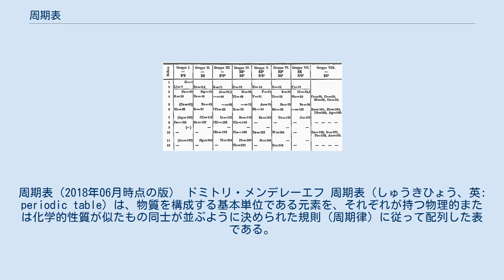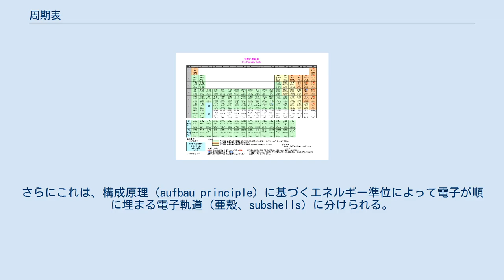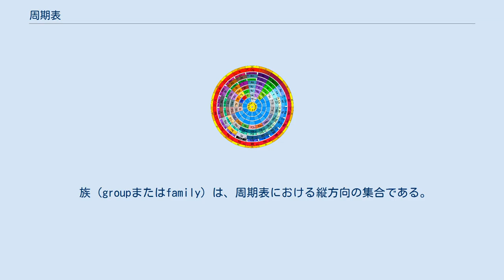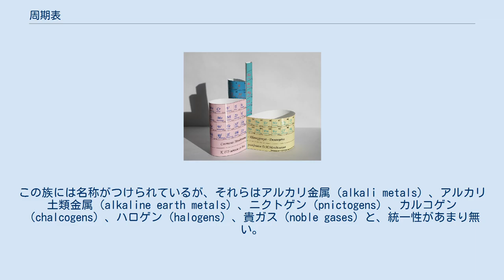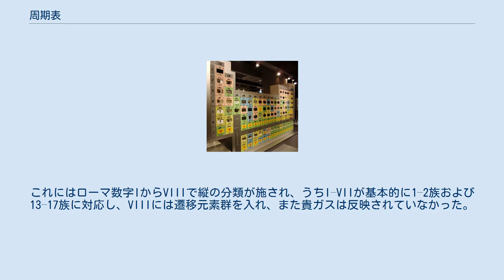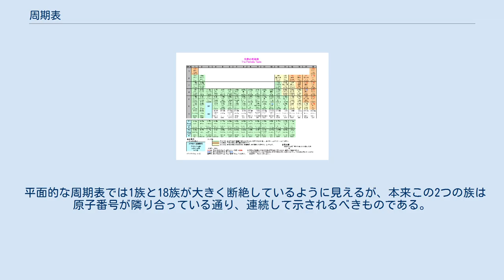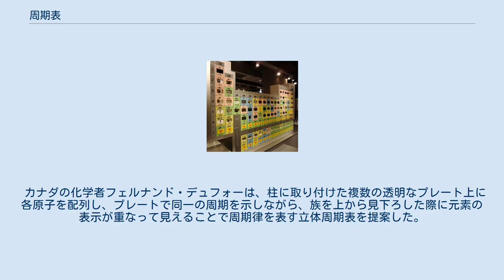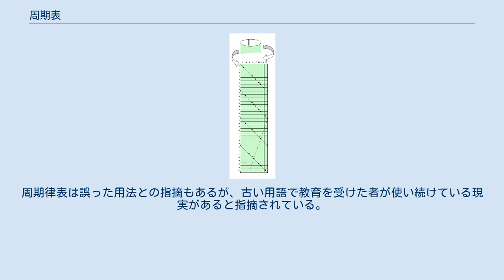周期表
ドミトリ・メンデレーエフ
周期表（2018年06月時点の版） ドミトリ・メンデレーエフ 周期表（しゅうきひょう、英: periodic table）は、物質を構成する基本単位である元素を、それぞれが持つ物理的または化学的性質が似たもの同士が並ぶように決められた規則（周期律）に従って配列した表である。
「周期律表」や「元素周期表」などとも呼ばれる。
 周期表は原則的に、左上から原子番号の順に並ぶよう作成されている。
周期表上で元素はその原子の電子配置に従って並べられ、似た性質の元素が規則的に出現する。
 同様の主旨を元に作成された先駆的な表も存在するが、一般に周期表は1869年にロシアの化学者ドミトリ・メンデレーエフによって提案された、原子量順に並べた元素がある周回で傾向が近似した性質を示す周期的な特徴を例証した表に始まると見なされている。
この表の形式は、新元素の発見や理論構築など元素に対する知見が積み重なるとともに改良され、現在では各元素のふるまいを説明する洗練された表となっている。
 周期表は、錬金術師、化学者、物理学者、その他の科学者など、無数の人たちによる知の集大成である。
元素の性質を簡潔かつ完成度が高く示した周期表は「化学のバイブル」とも呼ばれる。
現在、周期表は化学のあらゆる分野で、反応の分類や体系化および比較を行うための枠組みを与えるものとして汎用的に用いられている。
そして、化学だけでなく物理学、生物学、化学工学を中心に工学全体に、多くの法則を示す表として用いられる。
 脚注 現時点で命名されているもっとも原子番号が大きい元素、オガネソンの電子配置 周期表の配列は、原子の中心に位置する核が保持する陽子の個数に基づいて付けられる原子番号順に並べられる。
陽子が1個である水素から始まり、1マス進むごとに陽子が1つ多い元素記号を示しながら並べる。
周期律に沿って改行され、2段目・3段目…と順次追加されてゆく。
そのため、左から右へ、また上から下へ行くにつれて原子番号が大きな元素が並ぶ。
 しかし周期表は長方形ではなく、中央に谷間があるおおまかな凹型をしている。
これは周期律が示す元素の近似的な性質が必ずしも同じ原子番号の整数倍で現れない現象を反映しているためである。
周期表において右端にある原子番号2のヘリウムと近い性質を持つ元素の仲間（族という）では、次に現れる元素は原子番号10のネオンであり、その次はアルゴン（元素番号18）となる。
ここまでは原子番号数の差分はいずれも8だが、続く仲間はクリプトン（同36）、キセノン（同54）と、増分は18に増える。
上に示された一般的なレイアウトの周期表では、この18で一巡し貴ガスで改行する法則を採り、縦方向でまとまる元素の族を1 - 18族という名称で設定する。
このためヘリウムやネオンがある行では途中に空白が生じ、結果として周期表は凹型となる。
 ところが貴ガスにおいてキセノンの下に続く元素はラドン（同86）であり、差分は32に増える。
これを1元素1マスを使い表示した拡張周期表という形式もあるが、一般的なレイアウトでは原子番号57-71までをランタノイド、89-103までをアクチノイドとして纏めて切り離し、欄外に表示する。
結果この周期表は縦18列、横7段、欄外2行の枠組みで構成される。
この形式はスイスのアルフレッド・ベルナーが1905年に提唱したもので、現在でも国際的な標準となっている。
 周期表には118個の元素が表示されており、これらすべてに正式な元素名がつけられている。
ただし、原子番号82の鉛までが安定な元素である(原子番号83のビスマスの同位体は全て放射性と判明)。
 メンデレーエフが各元素を特徴から並べた時には、未だ原子の構造ははっきりとわかっていなかった。
どのような理論でこれら元素の特徴がもたらされるかは、20世紀になって原子の構造を示す原子論と電子配置を取り扱う量子力学理論が確立されて、ようやく判明する。
 原子には陽子数（原子番号）と同じ数の電子があり、それが陽子核のまわりに電子殻と呼ばれる層を形成して存在すること。
この殻は複数あり、電子は基本的に内側から順番に埋まってゆくこと。
そして、最も外側にある電子（価電子）は化学反応などの変化においてやりとりがしやすく、その個数が元素の性質を決める要因だということが分かった。
 ところが、単純に電子殻を内側から埋めてゆく法則は、アルゴン（原子番号18）までにしか当てはまらない。
現在のところ電子殻が複数定められており、内側からK・L・...